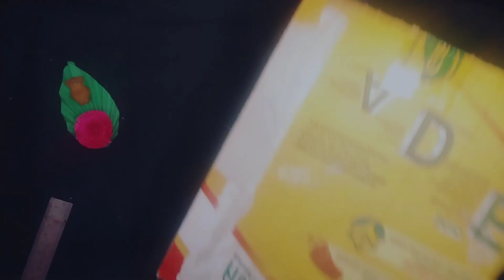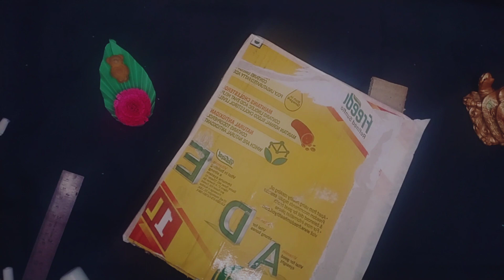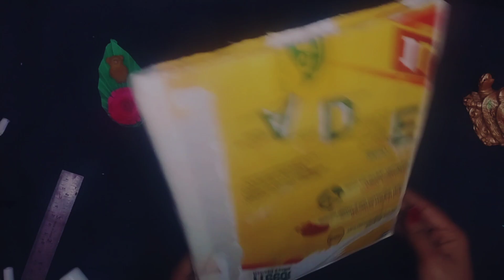photo frame | best diy craft | paper craft | how to make photo frame | satisfying | easy craft ideas